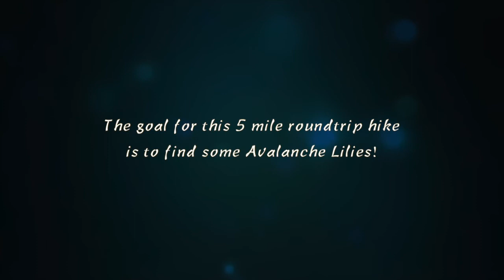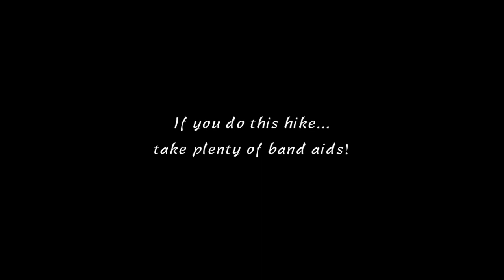Unbelievable Avalanche Lilies! Mt. Hood Vista Ridge Trail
Millions of avalanche lilies Mt. Hood Oregon, Vista Ridge Trail. Unbelievable! On a usual early season hike in the mountains you feel "lucky" to spot just a few avalanche lilies, but millions... it's like hitting the lottery!